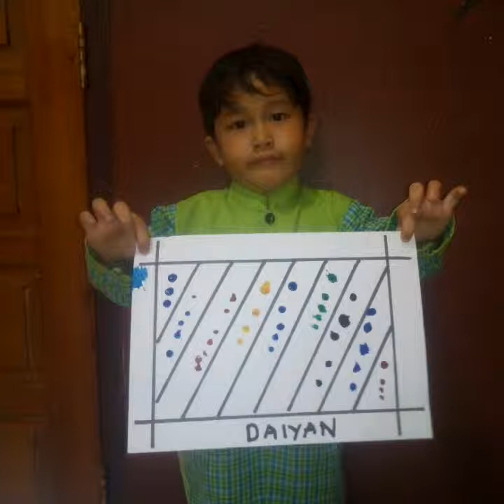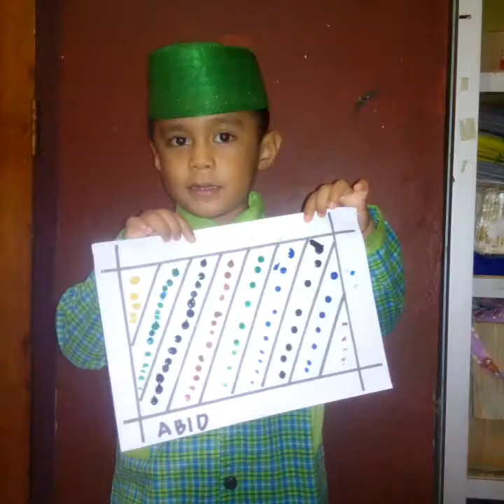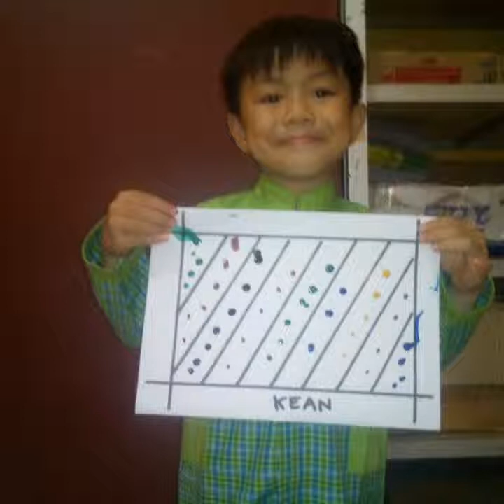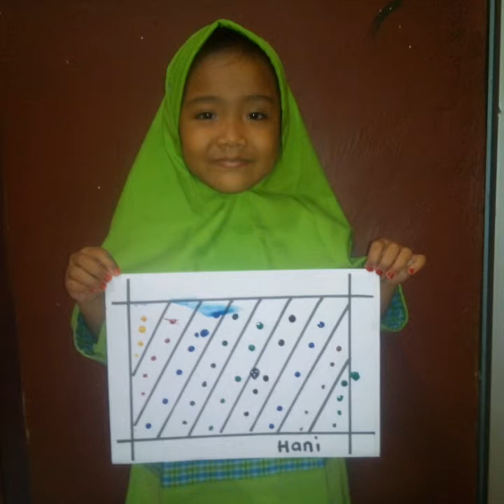PAUD MEMBATIK || membatik dengan mengecap menggunakan media cap sederhana || BATIK INDONESIA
Batik adalah sebuah karya dari negara indonesia
Kita harus bangga